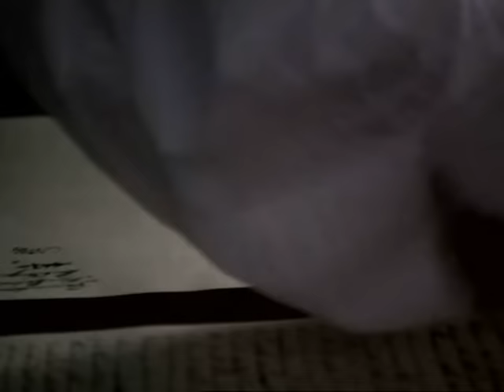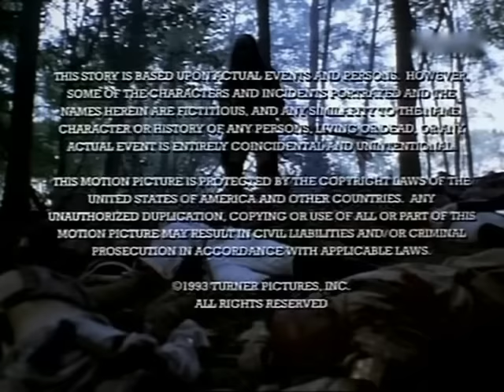Zerwany Łańcuch (1993) Cały Film | Lektor PL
W 1750 roku wojna między Francuzami i Brytyjczykami o panowanie na kontynencie amerykańskim wkracza w decydującą fazę. Indiańskie szczepy potwierdzają swoją lojalność wobec Brytyjczyków. W tym właśnie czasie dorastają dwaj Mohikanie Joseph Brandt i Lohaheo. Joseph często przebywa u Anglików i znajduje mentora w osobie sir Williama Johnsona. Lohaheo pozostaje wierny tradycji plemiennej. Spory terytorialne o zbrojnym charakterze przybierają na sile. Brytyjczycy pozostawiają swoich czerwonoskórych sojuszników bez wsparcia. Konfliktowa sytuacja rzutuje na postawę obu młodzieńców.
📺 Miłego seansu!